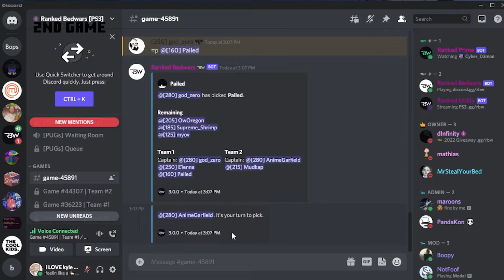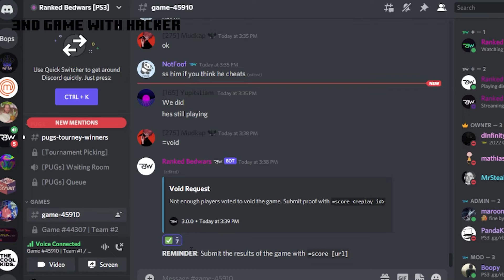Ranked Bedwars Grind (Hacker)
This is part one out of two trying to get to 300 elo in ranked bedwars. In this video we came across a stupid hacker and a 50 FKDR player who won 100% of his games so far

Also to be clear I very much don't support hacking and hate it VERY MUCH I lost a winstreak to a hacker and we had to void ranked games because of them.